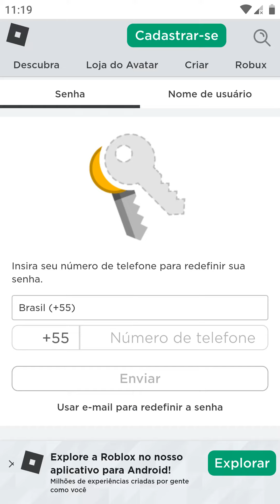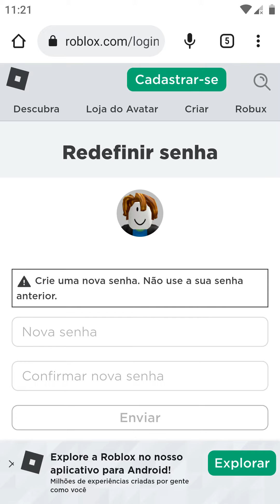Como RECUPERAR SENHA do ROBLOX no CELULAR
Neste vídeo, você aprenderá como recuperar a senha da sua conta do Roblox diretamente no seu celular. Se você esqueceu sua senha ou teve algum problema de acesso à sua conta, este tutorial irá te ajudar a recuperá-la de forma simples e rápida.

No vídeo, você verá o passo a passo para iniciar o processo de recuperação de senha no aplicativo do Roblox no celular. Será mostrado como utilizar a opção "Esqueci minha senha" e como seguir as instruções para redefinir sua senha por meio do e-mail vinculado à sua conta.

Assista a este vídeo e siga as orientações para recuperar sua senha do Roblox no celular e voltar a ter acesso à sua conta sem complicações.